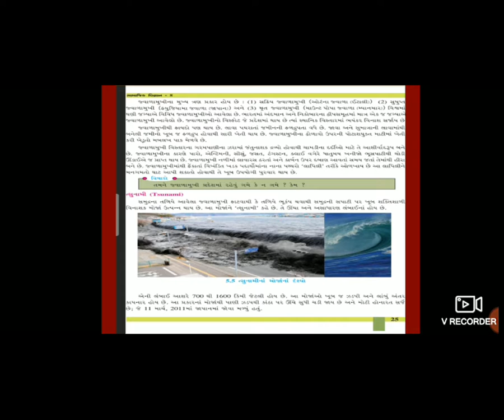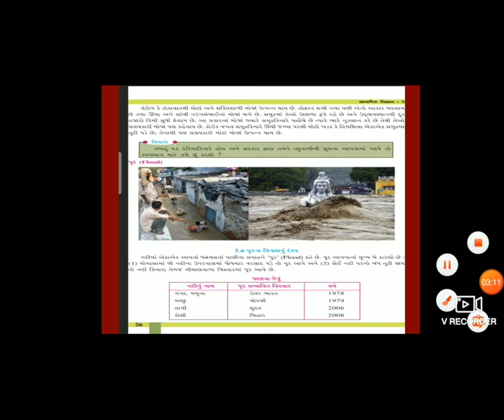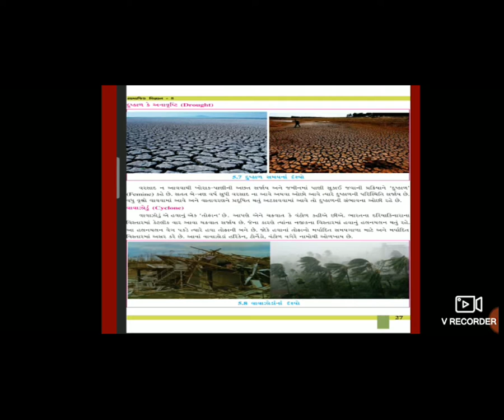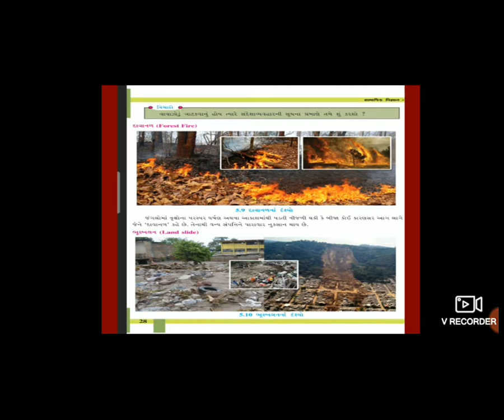2 STD 8 GM SUB SOCIAL SCIENCE CH 5PRAKRUTIK PRAKOPO PART 2 BY KRUPALI GADHAVI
2 STD 8 GM SUB SOCIAL SCIENCE CH 5PRAKRUTIK PRAKOPO PART 2 BY KRUPALI GADHAVI